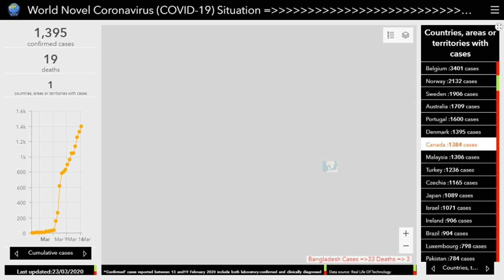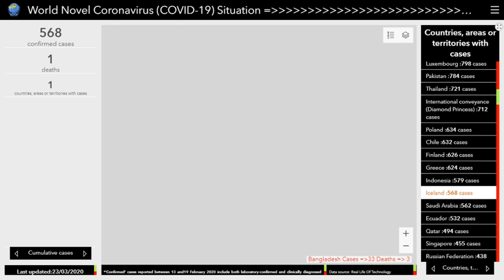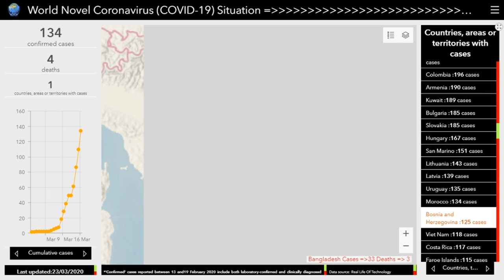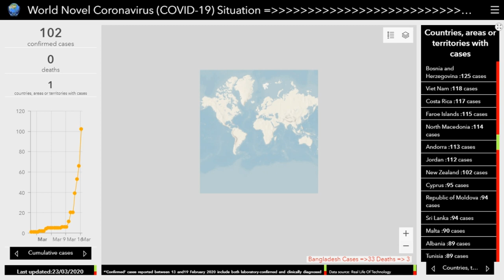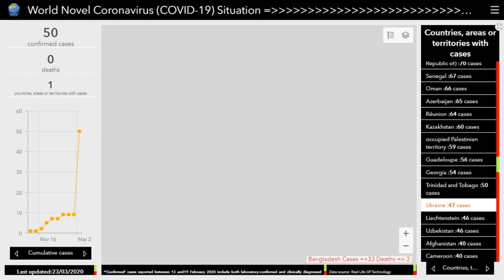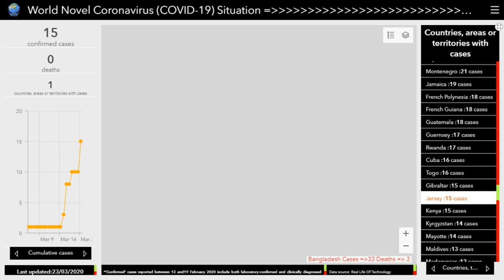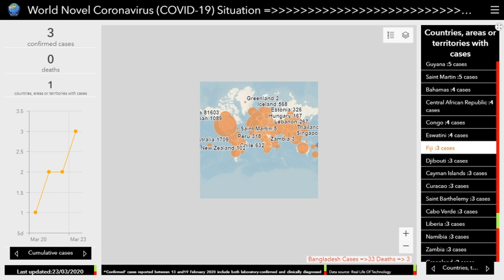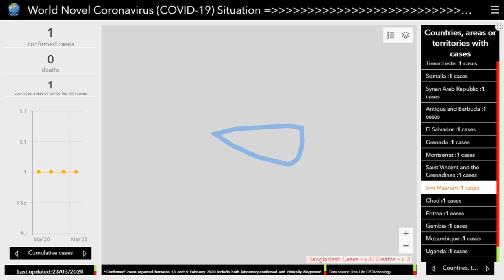3/ 24/ 2020. Coronavirus Latest world wide updates Live updates World map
Coronavirus - Latest data and updates. Providing realtime latest updates from around the world about coronavirus===COVID-19
সব সময় শিক্ষামূলক সত্য মিথ্যা ও বাস্তব ভিডিও গুলি তুলে ধরার জন্য,  আমাদের এই চ্যানেল ,
আমাদের গবেষণায় এবং যাচাইকরণের বিষয়  Real Life Of Technology
কোনটা সত্য কোনটা মিথ্যা  ধন্যবাদ |
cornea virus,
live corona,
coronavirus live stream news,